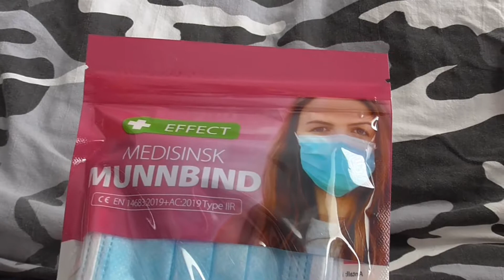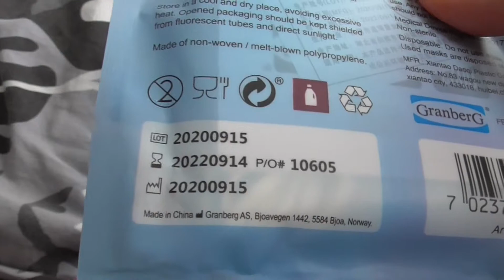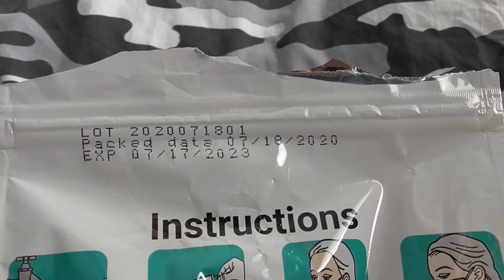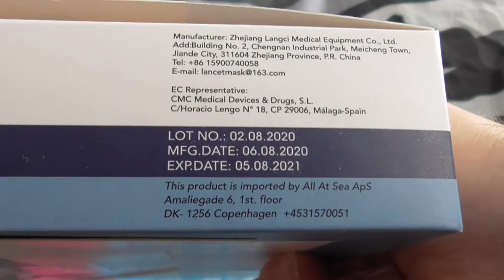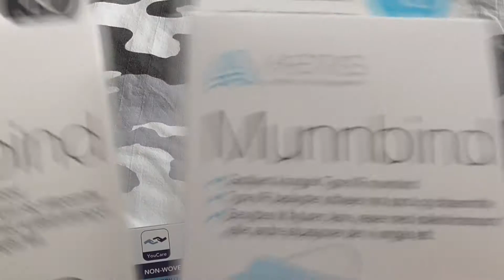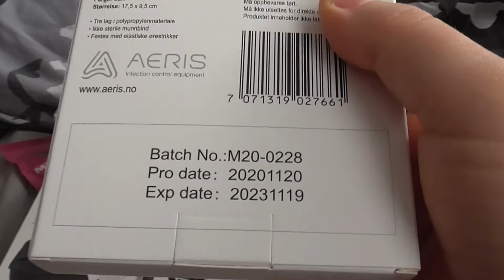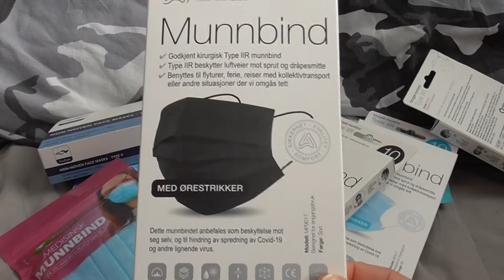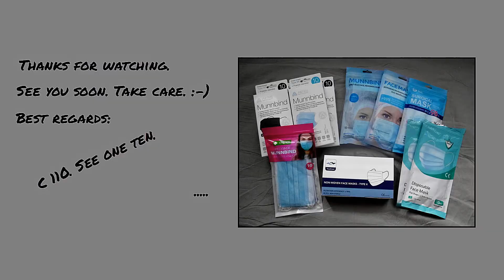Topic 2: Best before... What?... Why?...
I can`t understand it either. What is the reason for this?. It makes no sense at all... (Video: 217). Enjoy :.-)